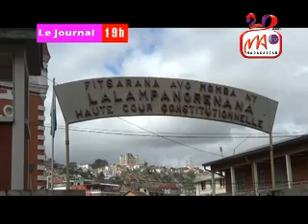01 HCC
Tous les regards se tournent actuellement vers la Haute Cour Constitutionnelle.  Le dernier mot en ce qui concerne la motion de déchéance du président de la République Hery Rajaonarimampianina appartient à cette instance  juridique.